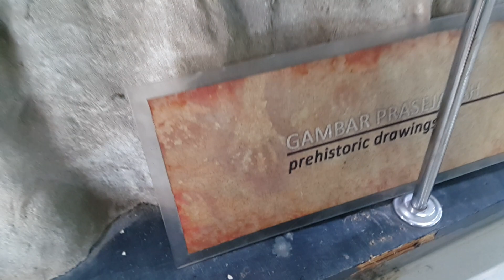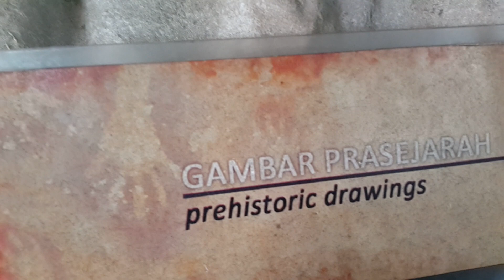Gambar Prasejarah / Prehistoric drawings